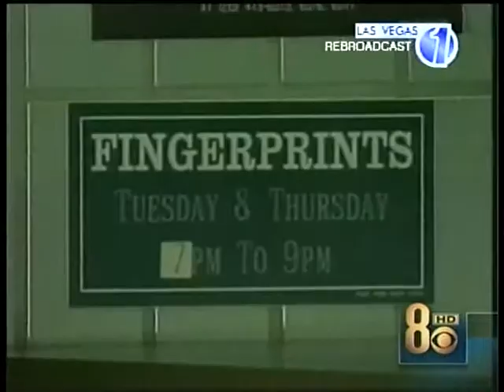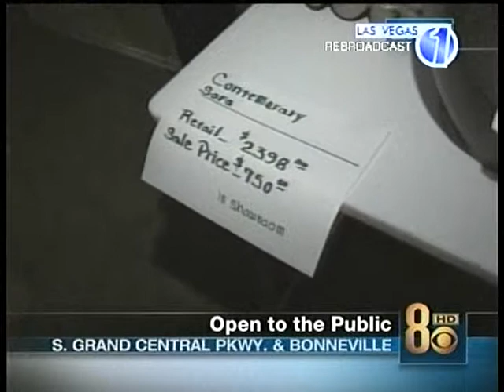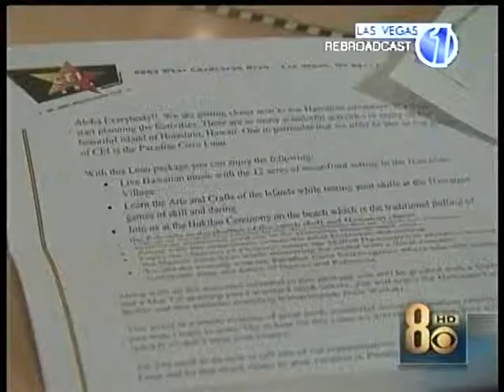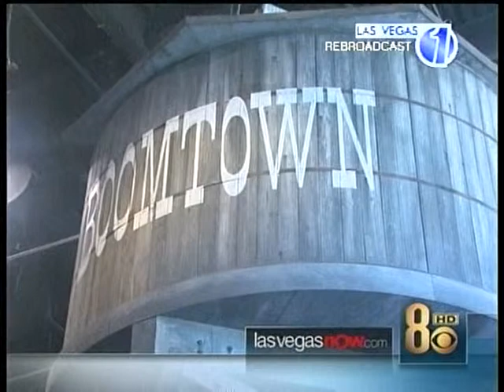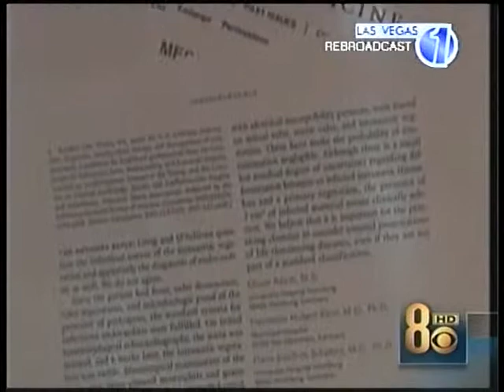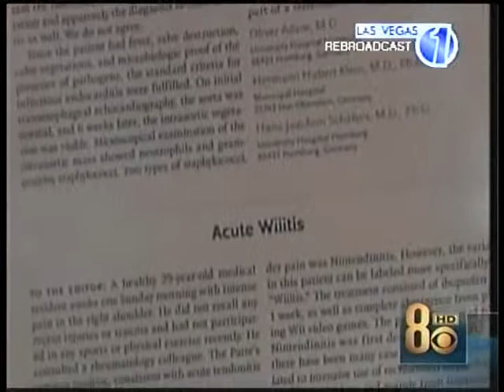6/8/2007 Charlotte Evans, June 8, 2007, KLAS-TV Eyewitness News, Las Vegas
Noon newscast.